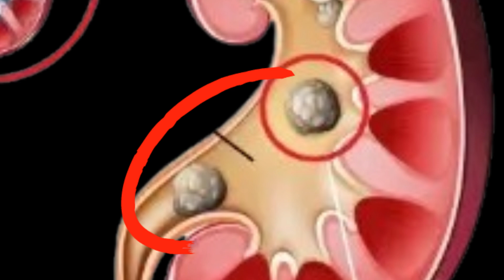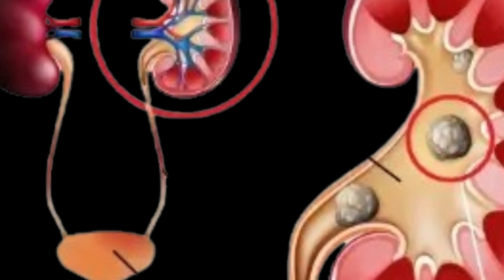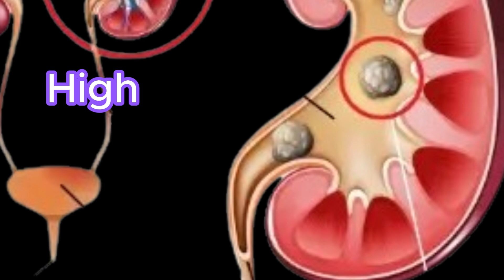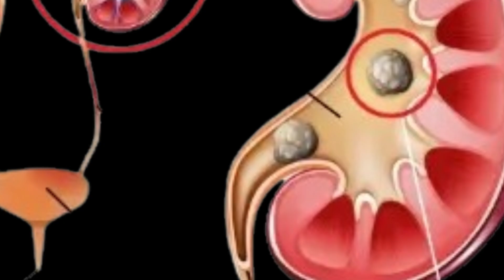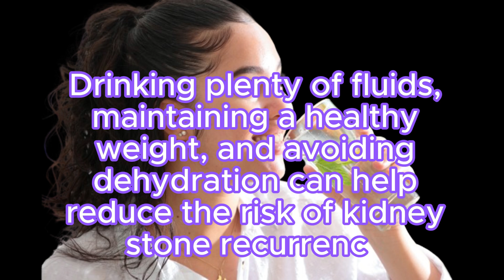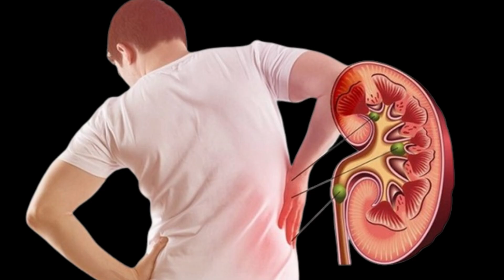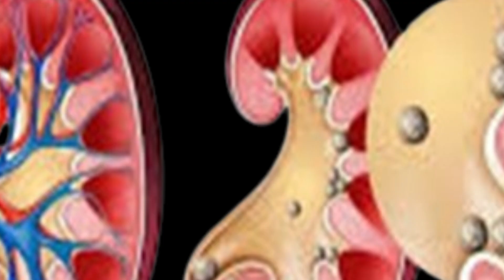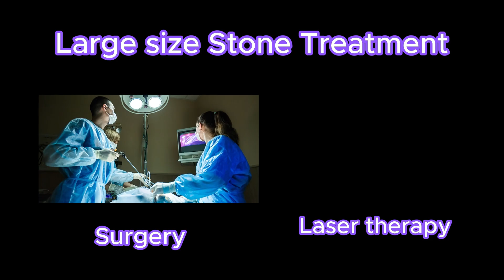Type of Kidney stone Treatment & how to prevention?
drimtiaz12 Kidney stone Treatment # how to prevention Type of Kidney stone

Hello friends,
 My name is Dr. Imtiaz
Specialist in Primary Healthcare.

TOPIC

What is a kidney stone?
You may then experience the following signs and symptoms ?
 What are Preventive Measures ?
What are test  for kidney stone ?
How Are Kidney Stones Treated?